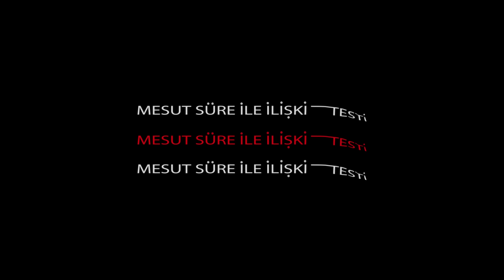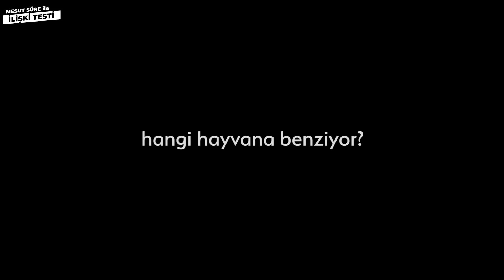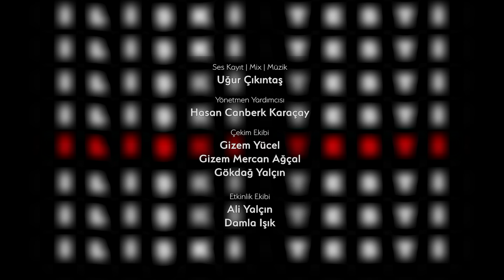Mesut Süre İle İlişki Testi | Konuklar: Hazal Tuna Berber & Feyyaz Berber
Bu video Yemeksepeti ortaklığıyla gerçekleşmiştir.